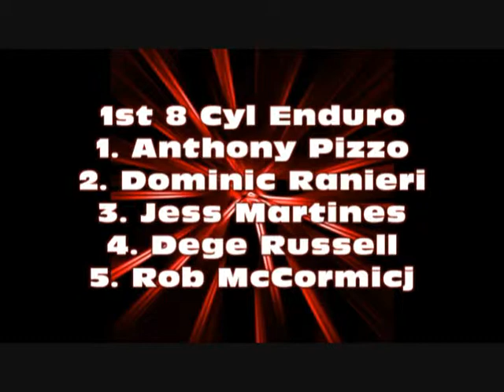8 cylinder enduro